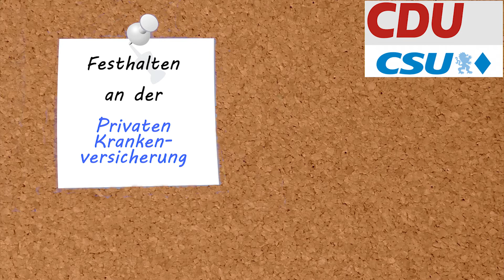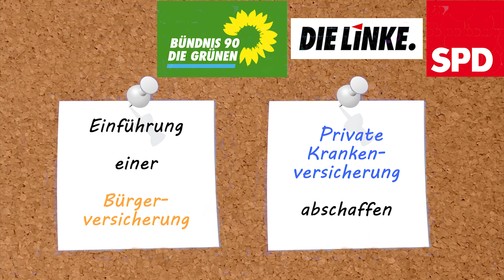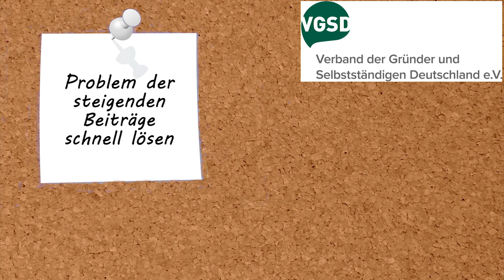Private Krankenkassen bald abgeschafft? News für Selbständige vor der Bundestagswahl!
Ob es die Private Krankenversicherung noch geben wird, oder alle Selbständigen in die Gesetzliche Krankenkasse wechseln müssen, entscheidet sich mit der Bundestagswahl 2017. Was CDU/CSU, SPD, FDP, die Linke und die Grünen diesbezüglich nach der Wahl vorhaben, erklärt Andreas Lutz vom VGSD im Video.

Wie die verschiedenen Parteien den Übergang planen, falls es eine Bürgerversicherung gibt und was mit den Altersrückstellungen passiert, können Sie im Detail in den Wahlprüfsteinen des VGSD nachlesen

Andreas Lutz ist Vorstandsvorsitzender des Verbands der Gründer und Selbstständigen Deutschland (VGSD) e.V. Seine Aussagen beruhen auf den Antworten der Parteien auf die vom VGSD aufgestellten Wahlprüfsteine Befragt wurden alle Parteien mit guten Chancen auf Einzug in den Bundestag. Die AfD hatte die Fragen zum Zeitpunkt der Dreharbeiten im Gegensatz zu den anderen Parteien noch nicht beantwortet, deshalb konnte Andreas zu ihren Positionen keine Aussagen machen.